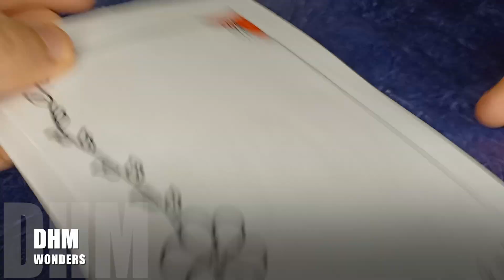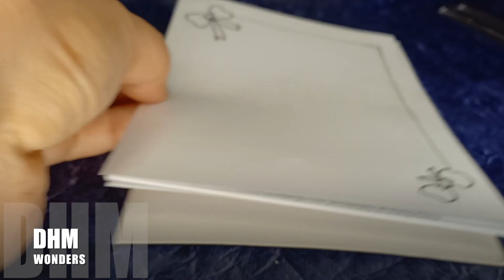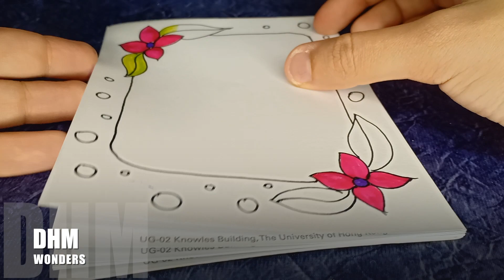Front Page Border Design|Easy Floral Border Design|3 Border Design for Assignment